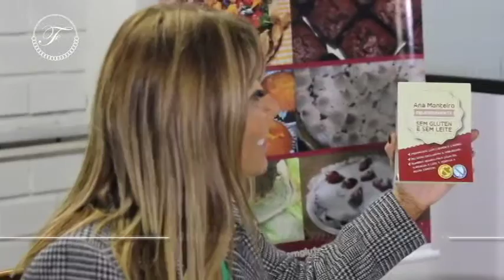FEMINISSIMA BELEZA 26/07/15